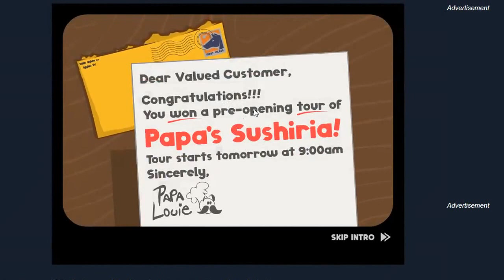5 SUBCRIBER SPECIAL! Papa's Sushiria